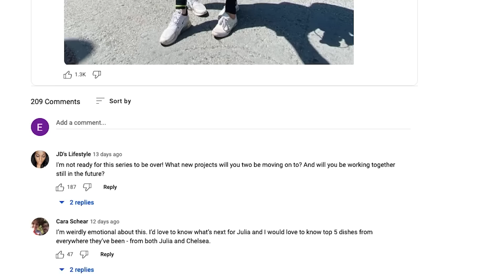Why Julia Tries Everything Is Ending & More Fans' Questions, Answered | Delish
We're back for one final goodbye! Chelsea gets in front of the camera this time to sit with Julia and go through all of your most burning questions.

CREDITS
HOSTS: Julia Smith + Chelsea Lupkin
PRODUCER: Justin Sullivan
DIRECTOR OF PHOTOGRAPHY: Corey Florin
EDITOR: Ellie Black
ANIMATIONS: Vineet Sawant
DESIGN: Carlos Dominguez